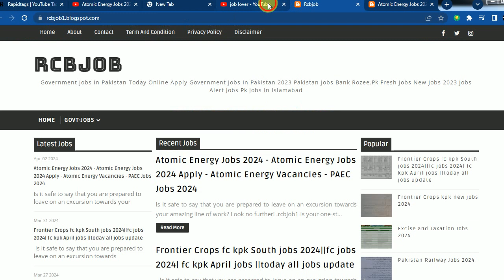Atomic Energy Jobs 2024 - Atomic Energy Jobs 2024 Apply - Atomic Energy Vacancies - PAEC Jobs 2024